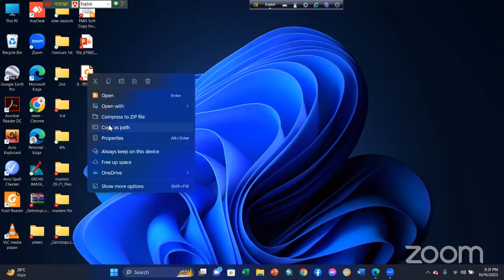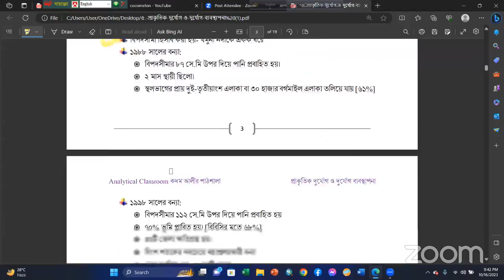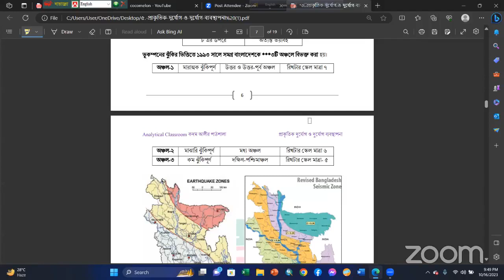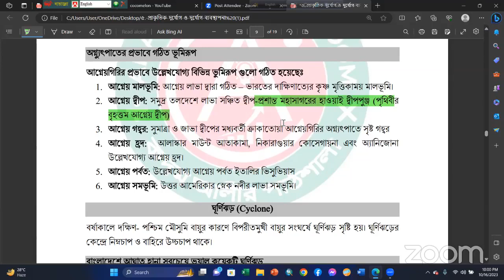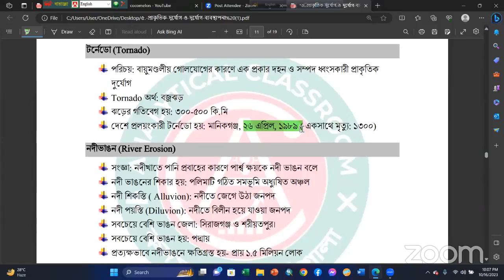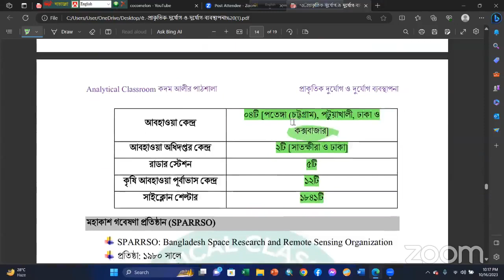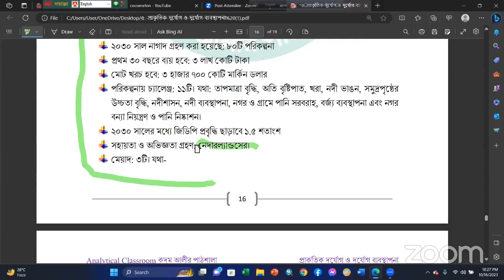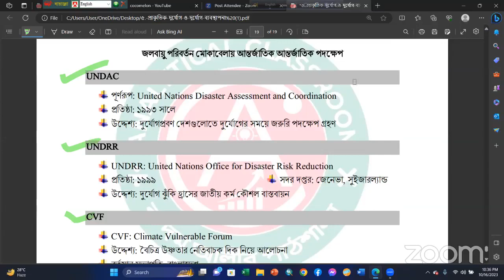ক্লাস ৭৩: ভূগোল (প্রাকৃতিক দূর্যোগ ও দূর্যোগ ব্যাবস্থাপনা)। ফেরদৌস রহমান স্যার। ১৬/১০/২৩